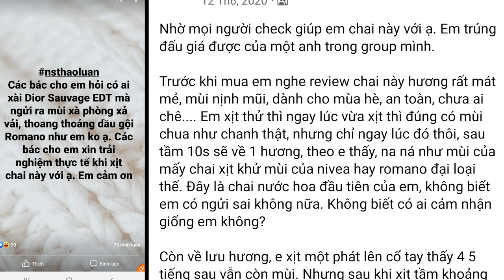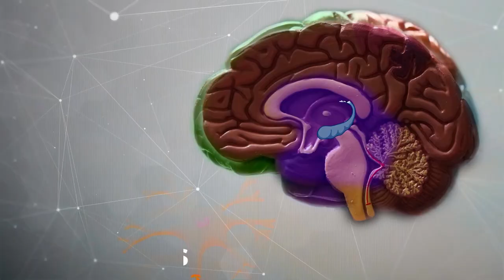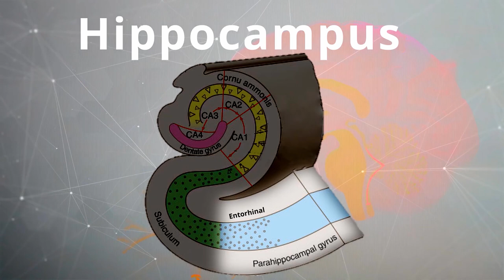Sao mới dùng nước hoa ngửi mùi như Romano ? X-men ? Giải thích trên quan điểm cá nhân !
Hôm nay mình  giới thiệu đến mọi người chủ đề về sao mới dùng nước hoa ngửi mùi như Romano ? X-men ? Video này mình sẽ chia sẻ 1 số nguyên nhân dựa trên quan điểm cá nhân của mình.